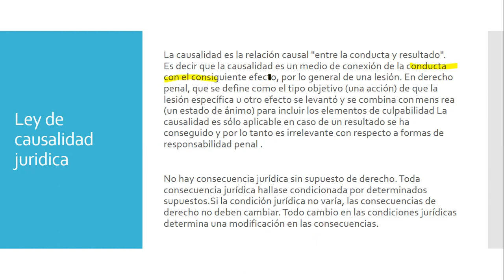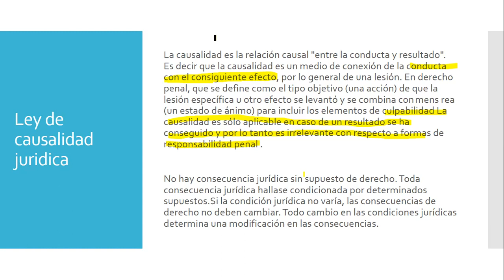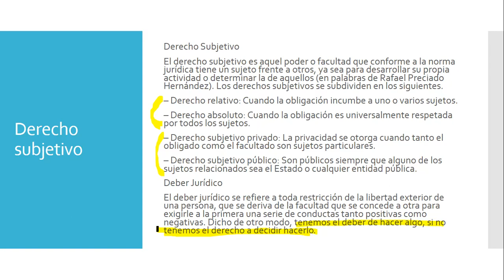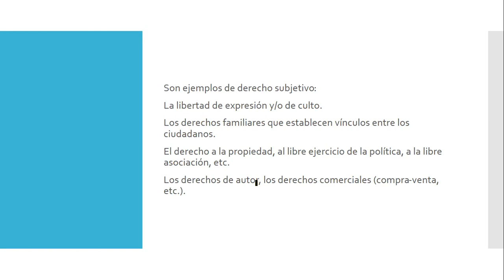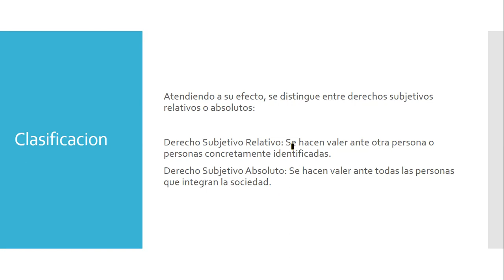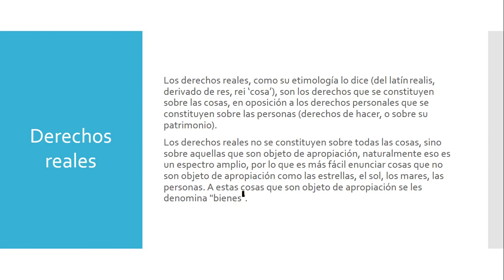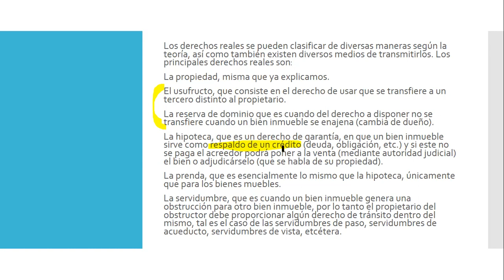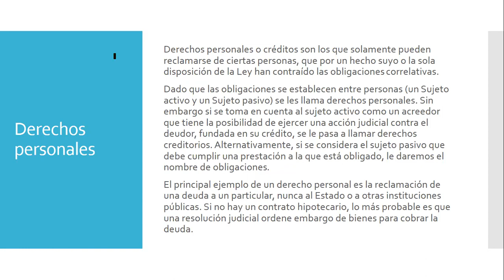LCPA 1° EJECUTIVO CLASES 2 "INTRODUCCIÓN AL ESTUDIO DE DERECHO" HERNAN SERNA 05-11-20